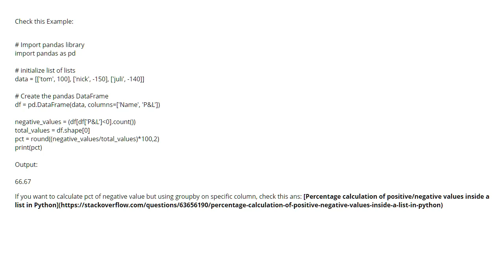Calculation of percentage of negative and prices for a three year period pandas (1 answer)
Calculation of percentage of negative and prices for a three year period pandas